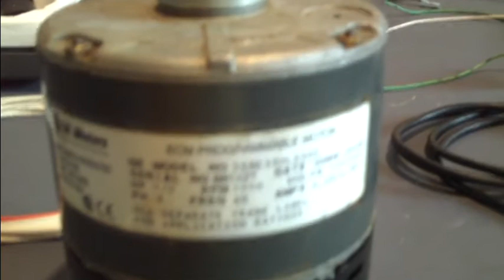The ECM Power Cord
Step by Step instructions on making your own Testing Patch Cord for ECM Motors...